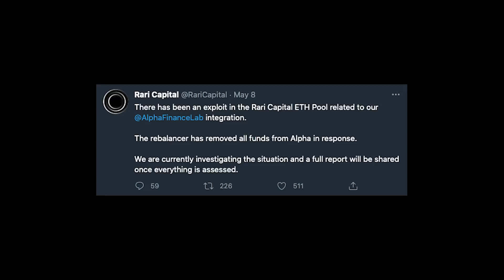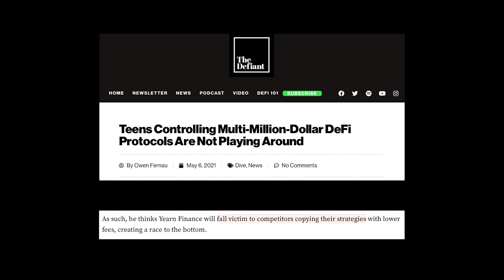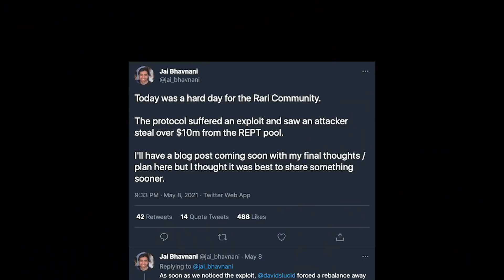2600 ETH Drained - The Rari Capital Exploit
It’s not what happens it’s how you respond that matters. An idea that was beautifully captured this weekend by the attack on Rari Capital. 2600ETH or about $10m lifted. But who responded best?